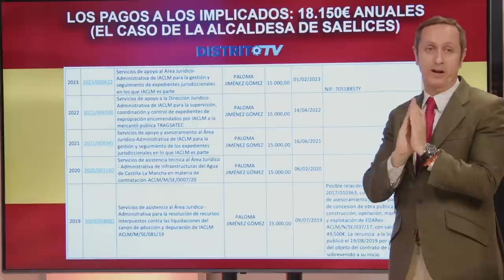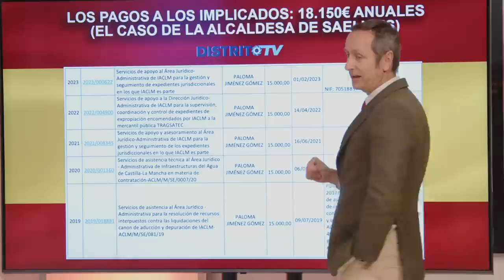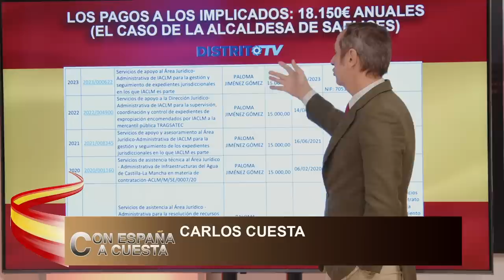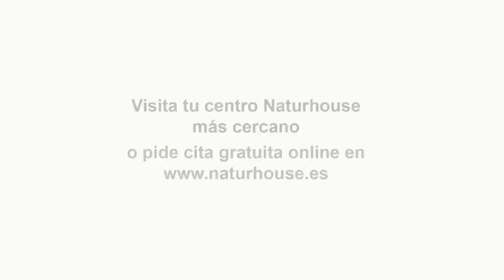¡Bestial!Carlos Cuesta saca el caso de corrupción que salpica a Page y que hunde a Sánchez el 28-M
Hoy en el programa de Con España A Cuesta veremos todos los casos que salpican a Grande Marlaska desde el caso del Tito Berni hasta el general Pérez de los Cobos, pasando por la dimisión de María Gámez, también hablaremos de el caso que salpica a Page por una supuesta corrupción en torno al agua en Castilla La Mancha, además hablando de corrupción también hablaremos de Laura Borrás que ha sido condenada por falsedad documental, dar contratos a dedo a un amigo y por último veremos como ha sido la vuelta de la fugada Clara Ponsati y como ha sido arrestada a su llegada a España. Para tratar estos temas contaremos con Jesús Ángel Rojo y Fernando Martínez-Dalmau además de contar con Agustín Leal, Alfredo Perdiguero, Asis Timermans, Sandra León y Sergio Fidalgo vía Skype.